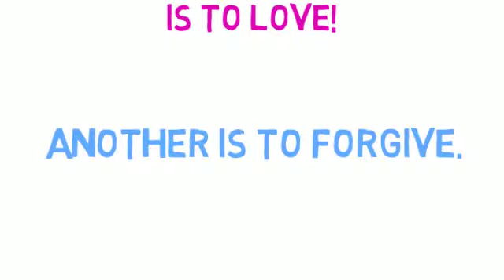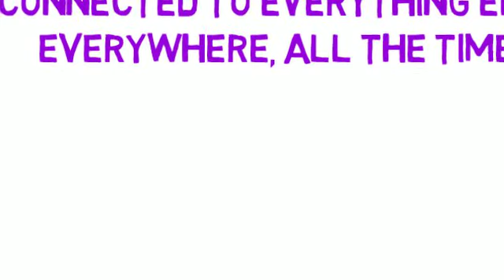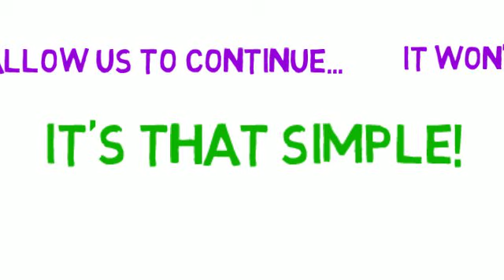The Universe is a Planet Nursery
Our universe is a planet nursery. What does this mean?

We live in a single, multi-form emerging energy event which we call The Universe. It has billions of galaxies, each containing billions of stars. This system has demonstrated a clear trajectory over its 13.7 billion years, toward greater complexity and higher consciousness.

If any planet is going to 'publish' the design and will of the Universe, it needs to adapt to its conditions, like an animal adapts to its habitat. If the adaptation is successful, then the organism survives. If not, it doesn't.

The three rules of adaption apply to a planet, just as they do to a single organism.

1. The goal of life is survival.
2. The future belongs to those with a fitness for change.
3. The environment determines which changes are required..

At this moment in time, we humans, as one humanity, are being pressured to make a radical shift in our thinking. We are being challenged to expand our level of concern and manifest a new paradigm on Earth, where love is the prevailing function, and where our culture works for the benefit of all life.

If we are successful at making this shift, from "we are separate" to "we are one," the Cosmos will permit us to continue. If not, we will be left to perish, and join the many other planets which only made it so far.

The choice is ours: Sanity and survival, or insanity and the end of our great campaign.